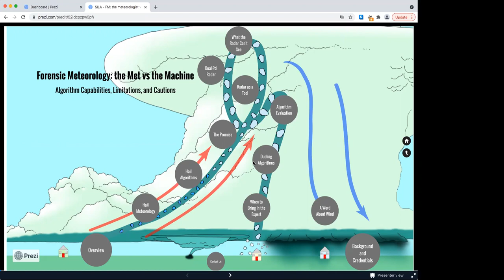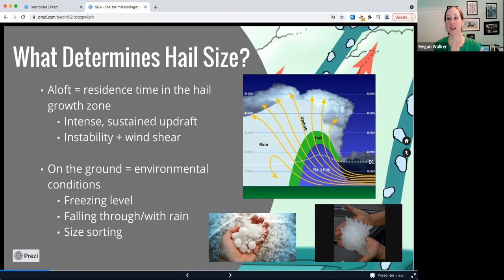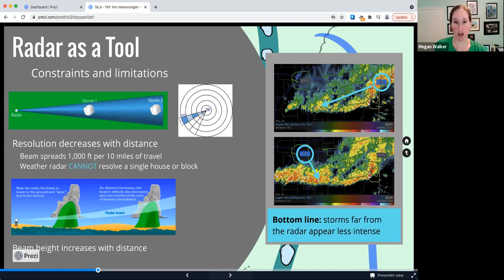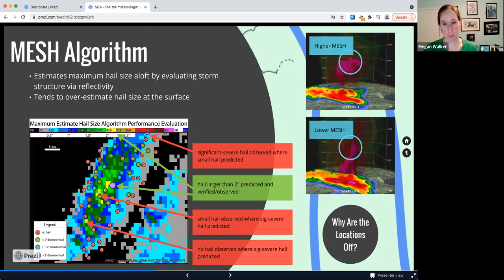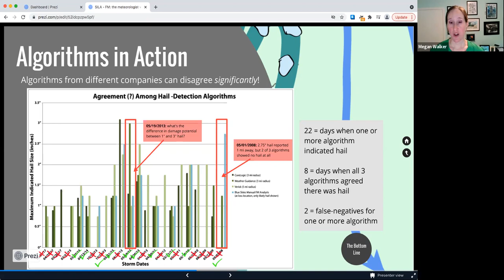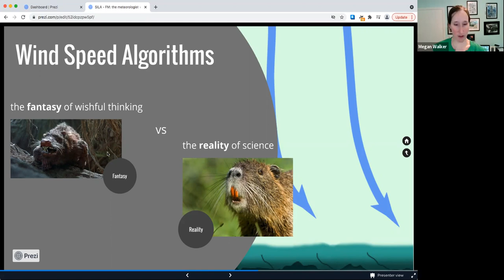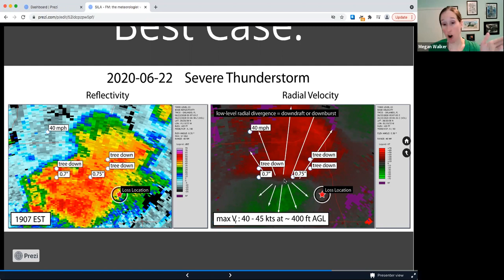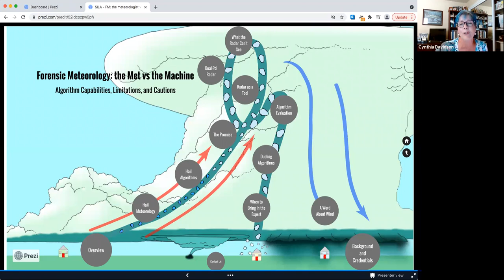Techniques in Forensic Meteorology Webinar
This webinar originally aired on July 15, 2021.

Watch this SILA Foundation webinar to learn more about the uses and pitfalls of automated weather algorithm products that are being used frequently in our industry. What are these algorithm products good for and what are their limitations, and at what point during an investigation does it make sense to call in a forensic meteorologist?  Attendees will learn as Megan Walker teaches about the types of information and data that are available to reconstruct past weather conditions and the application of that data to claims investigations.  She will show us how useful it is to understand wind hazards, hail or lightning from a specific date, time and location, or the rainfall, visibility and road conditions specific to your claim or legal case.